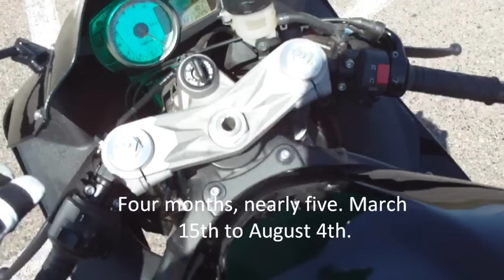The End of Something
Walk-around and other nonsense.